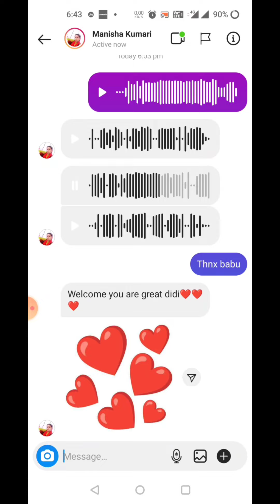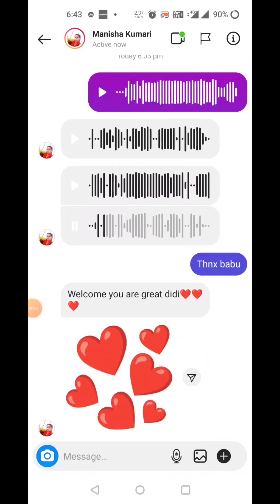आपके बालों का झड़ना कुछ ही टाइम में कम कर देगा कौन सी रेमेडी ठंडी हो के लिए सबसे ज्यादा अच्छी है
नमस्ते आज मैं इस वीडियो के माध्यम से आप लोगों के साथ में पतले बालों को घना मोटा लंबा मजबूत बनाने का तरीका मैं नए तरीके से शेयर कर रही हूं।

सिरम को प्रयोग करने का तरीका
डेली वेजेस में आप इसको और नाइटमें लगाकर छोड़ें सुबह shampoo  से धो लें ।
Product links used in this video

Sprout mix seeds

Aroma  magic Castor Oil

Virgin coconut oil cold pressed

Clinic Plus almond oil

Thanks
Seema